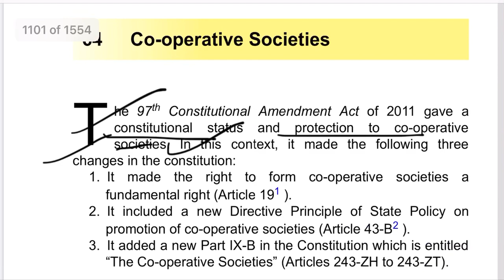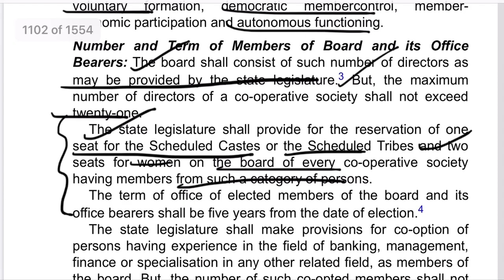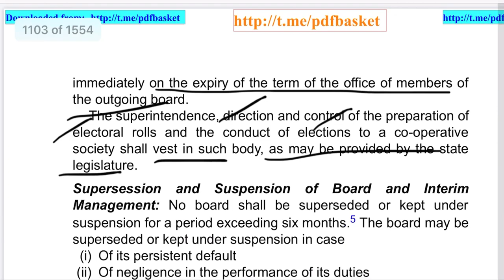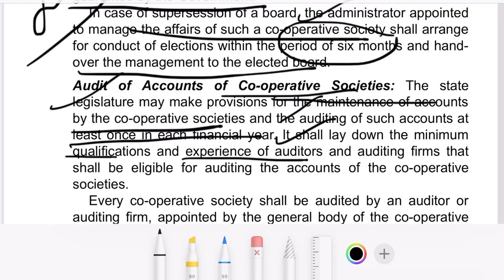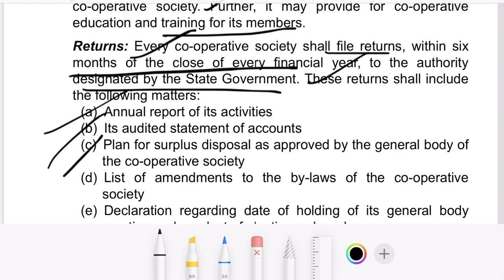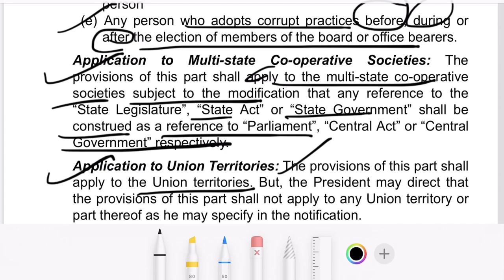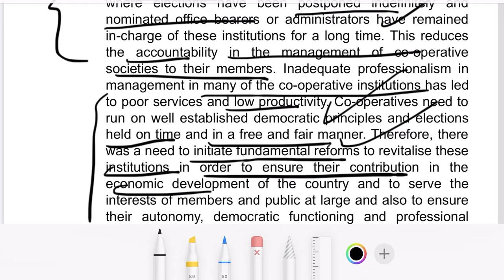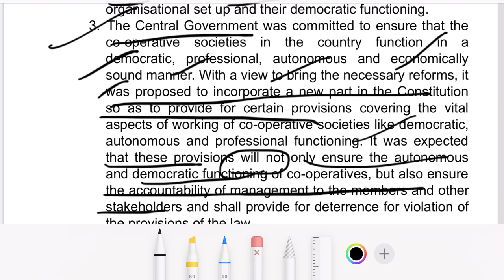Co- operative Societies Article 243 ZH - 243 ZT| 97th Constitutional Amendment Act 2011| Anmol Goyal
97th CAA 2011
▪ Article 19
▪ Article 43B
▪ Part IXB and Article 243 ZH to 243 ZT

Article 19
SAAMRE
S→SPEECH
A→ASSEMBLY
A→ASSOCIATION
M→MIGRATION
R→RESIDENTS
E→EMPLOYMENT

Query :
Cooperative society
97th Constitutional Amendment Act of 2011
Cooperative society functions
Cooperative society Laxmikant
Cooperative society 97th CAAct of 2011